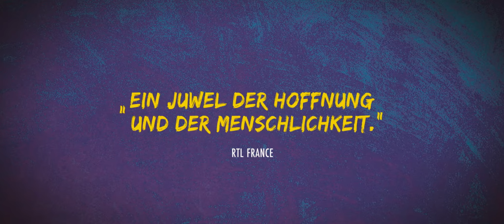Lieber Leben - Trailer 1 - Deutsch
Lieber Leben:
Benjamin hat haufenweise Pläne und einen großen Sinn für Humor. Auch Farid hatte einiges vor, bevor er vor Jahren durch einen Unfall im Rollstuhl landete. Die beiden treffen sich in einem Reha-Zentrum, in das auch Benjamin verlegt wird, nachdem er sich einen Halswirbel gebrochen hat. Er wird lebenslang behindert sein, heißt es. Ob telefonieren, pinkeln oder essen – nichts geht bei Benjamin mehr ohne die Hilfe von der ungeschickten Schwester Christiane und von dem immer viel zu gut gelaunten Pfleger Jean-Marie. Trotzdem gibt Benjamin nicht auf, er reißt einen Witz nach dem nächsten über die bedeutungslustige Reha-Psychologin und die unzumutbaren Stützstrümpfe. Benjamin trifft auch auf Toussaint und Steeve, ebenfalls Patienten, die die große Kunst gelernt haben, das Unglück einfach auszulachen. Und dann ist da noch die bildhübsche Samia, in die Benjamin sich auf den ersten Blick verliebt. Eine Gruppe voller Knallköpfe und Kämpfer – versehrte Helden, die gemeinsam die Verzweiflung aus dem Weg räumen und jeden Millimeter Bewegung feiern.

Regie: Mehdi Idir, Grand Corps Malade

Cast: Pablo Pauly, Soufiane Guerrab, Moussa Mansaly

LieberLeben_TLR-2_S_DE-XX_51_2K_BBT_20170927_BBT_SMPTE_OV_2k.mp4